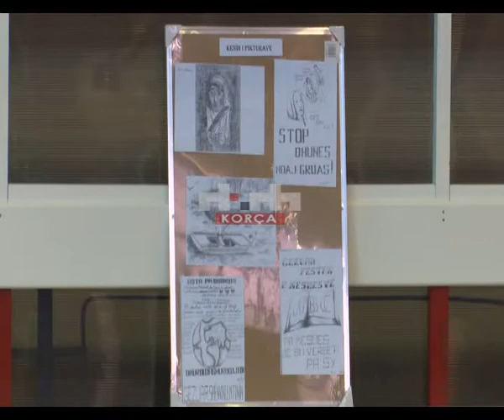Aktivitet social-kulturor me banorët e IEVP-së, Drenovë